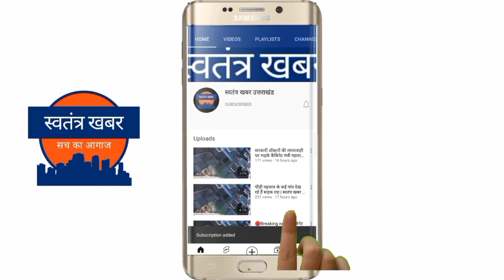श्रीनगर बिड़ला परिसर में छात्रसंघ चुनाव का देर शाम आया परिणाम, देखें किसकी हुई जीत।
हेमवती नंदन बहुगुणा गढ़वाल केंद्रीय विवि के बिड़ला परिसर में अध्यक्ष पद पर जय हो ग्रुप के सुधांंशु थपलियाल ने जीत दर्ज की है। महासचिव पद पर एन एसयूसीआई की आंचल राणा ने विजय प्राप्त की।उपाध्यक्ष पद पर छात्रम के रूपेश नेगी जीत दर्ज की।  बिड़ला परिसर छात्रसंघ चुनाव के लिए शनिवार को मतदान प्रक्रिया संपन्न होने के बाद देर शाम मुख्य चुनाव अधिकारी प्रो. ओके बेलवाल ने चुनाव परिणाम की घोषणा की। 6824 मतदाता छात्रों में से 3316 छात्रों ने मतदान किया। अध्यक्ष पद पर सुधांंशु थपलियाल ने 262 मतों से जीत दर्ज की। उन्हें 1266 मत मिले, जबकि  एबीवीपी से बागी दीपक चौधरी ने 1004 मत प्राप्त किए। वहीं एबीवीपी 987 मत प्राप्त कर तीसरे स्थान प्राप्त किया। उपाध्यक्ष पद पर छात्रम् के रूपेश नेगी ने 104 मतों से विजयी रहे। रूपेश को 1668 मत प्राप्त हुए। जबकि अपने निकटतम प्रतिद्वंद्वी आइसा की प्रियंका को 1564 मत मिले। महासचिव पद पर एनएसयूआई की आंचल राणा 912 मतों से विजयी रहे। उन्हें 2000 मत प्राप्त हुए जबकि उनके विपक्ष पर उठे आर्यन छात्र संगठन के आकाश रतूडी को 1088 मत मिले। सह-सचिव पद पर एबीवीपी के आदर्श चौधरी 265 मतों से विजयी रहें। उन्हें 1537 मत प्राप्त हुए जबकि उनके प्रतिद्वंद्वी जय हो के अखिलेश कुमार को 1272 मत मिले। कोषाध्यक्ष पद पर स्वामी मैखुरी, विश्वविद्यालय प्रतिनिधि (यूआर) पद पर चैतन्य कुकरेती और कार्यकारिणी सदस्य छात्रा में शिवांगी निर्विरोध चुने गये।